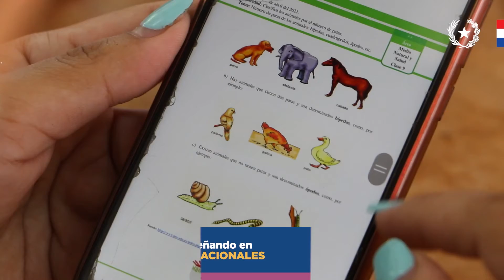Profe Marta Morales